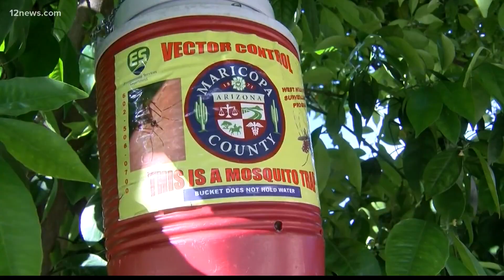Hate mosquitos? Your blood type or clothes can make you a bigger target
We're getting a break from the monsoon rain for the next few days, but there’s no break from all the mosquitoes that have come with the wet weather.

You've probably been dealing with them, and some of you probably feel like you have a target on your back or your neck or your arms.